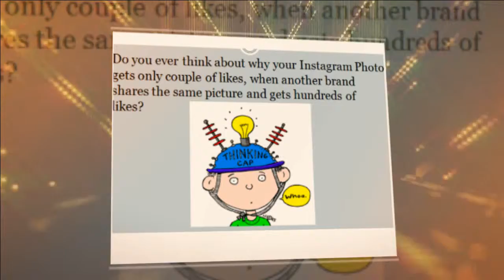Top 7 Apps to Create Perfect Instagram Photos - NrSocial Com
Instagram is currently an amazing platform for getting huge exposure and online visibility. and these apps will help you get more noticed by making your photos  more attracctive.